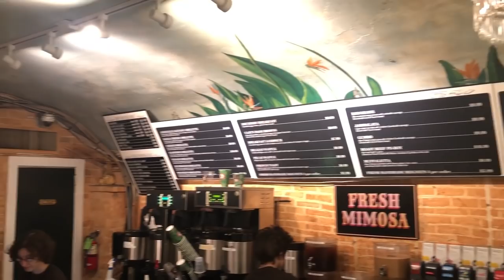VLOGMAS 2018: ROAD TRIP To New Orleans ! + I said Yes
Merry Christmas Eve ! We took a road trip to New Orleans to explore and root canals are not the truth.

Song: Your Christmas- DJ Quads

...Inquiries...

Hubby's Instagram: @Yinka_ftg